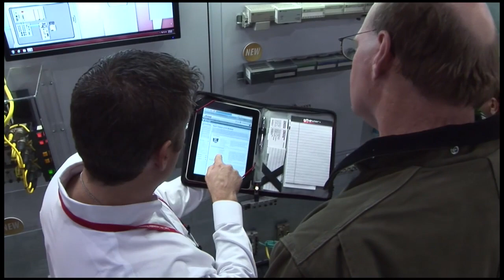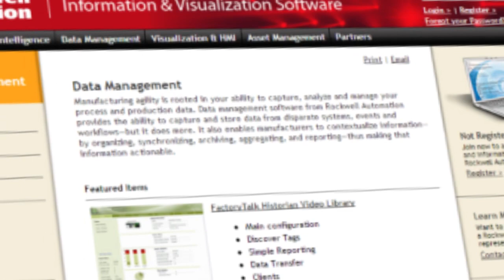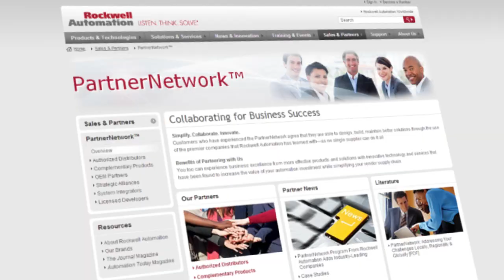Smart Solutions for the Food and Beverage Industry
Food and beverage producers around the world are challenged by a dynamic environment driven by consumers who demand better quality, more choices and low costs. Through industry expertise, innovative automation and safety offerings, Rockwell Automation provides end users, integrators and OEMs with the tools, data and guidance required to differentiate themselves from the competition. View this short video to learn more.